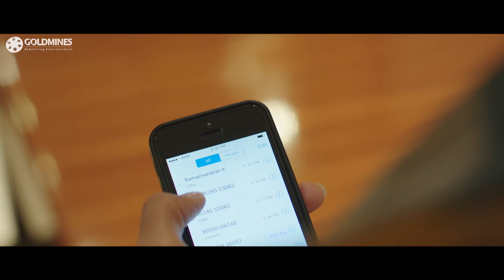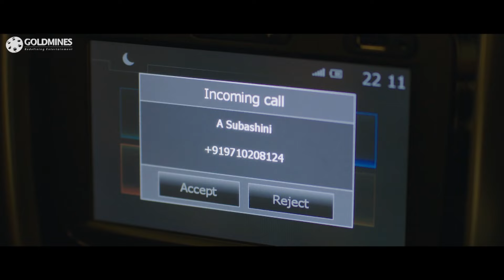क्या हुआ जब बचपन का खोया हुआ प्यार आया सामने | 96 फिल्म का बेस्ट सीन